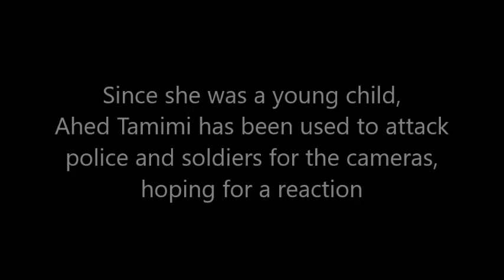Ahed Tamimi Message to the World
"stabbings, martyrdom-seeking operations [i.e. suicide bombings], throwing stones" to "liberate Palestine"